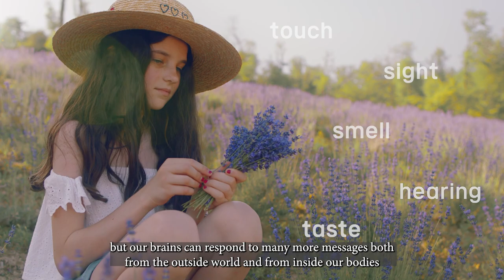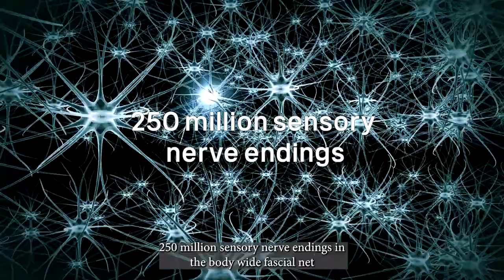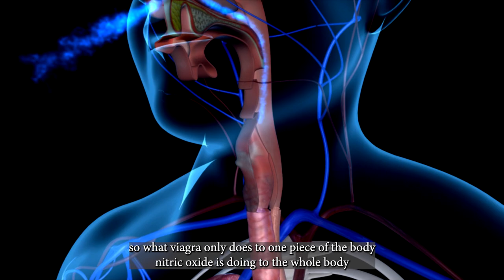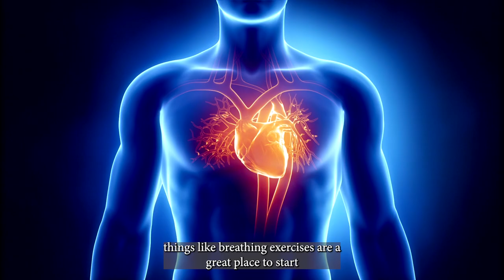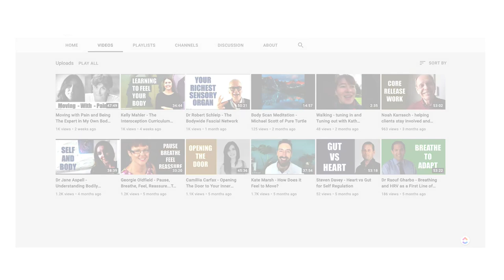Mental Health is Not All in Your Head - Introducing Interoception, Your Inner Sense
Pioneering scientists are challenging decades of accepted wisdom about our mood to help people take control of their bodies and prove that mental health is not all in your head.

Our brain is very sensitive to signals from inside our bodies and in every moment all of your organs are sending signals to your brain in order to keep you alive. The ability of the brain to detect and process signals from inside the body is called interoception.

Dr Jane Aspell is a cognitive neuroscientist at Anglia Ruskin University (ARU) who studies the bodily basis for our sense self. She has focused on interoception for the past 10 years.

Dr Robert Schleip worked for many years as a hands-on, manual therapist. He is now visiting Professor at the Technical University of Munich, Germany where he studies a type of connective tissue in our body called fascia.

Dr Ian Tennant, creator of the Inner Sense project has over 20 years experience working in the field of human and environmental health. He works face-to-face with people as a therapist and health coach.